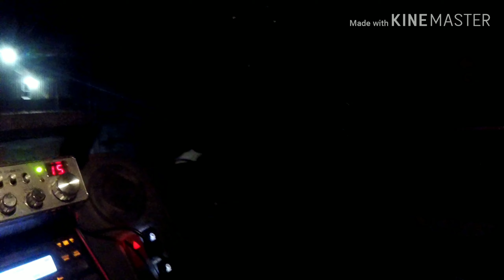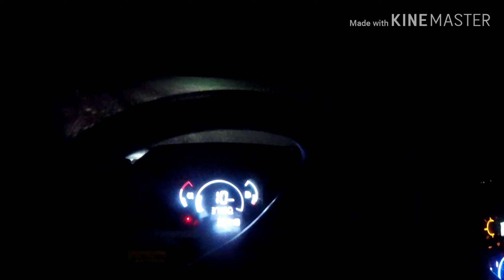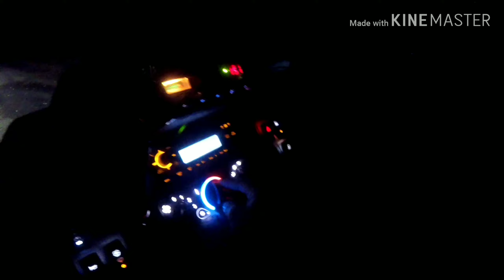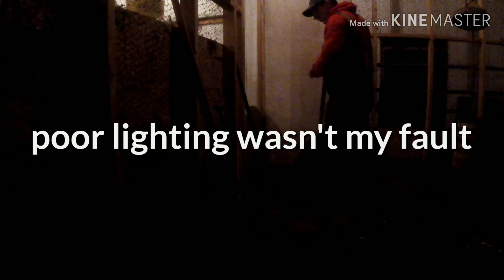Layer up!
This video is about. Layer up!